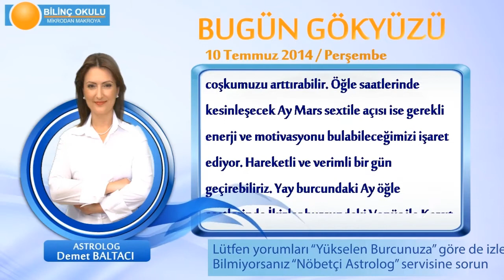OĞLAK Burcu, GÜNLÜK Astroloji Yorumu,10 TEMMUZ 2014, Astrolog DEMET BALTACI Bilinç Okulu